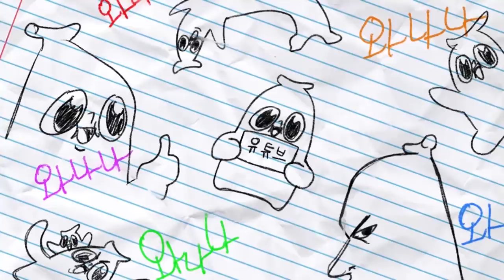아니 그냥 가벼운 컨텐츠였는데 이런걸 만들면 어떡해요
세상에;